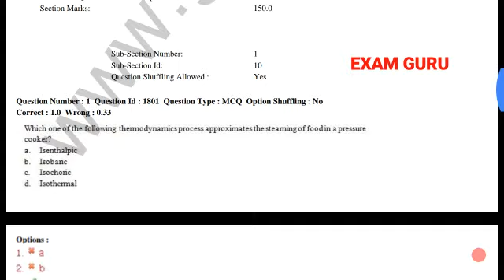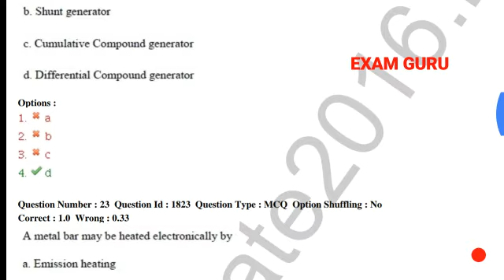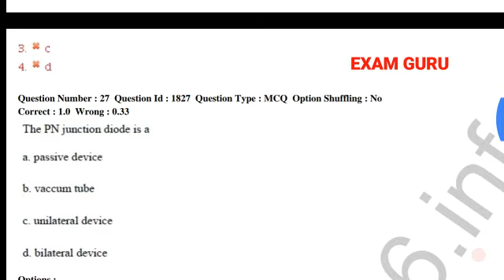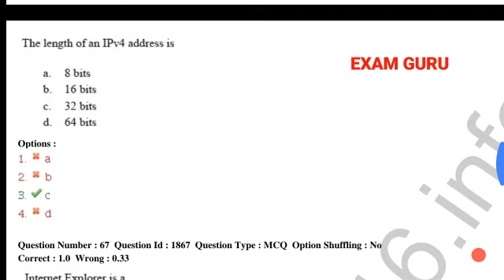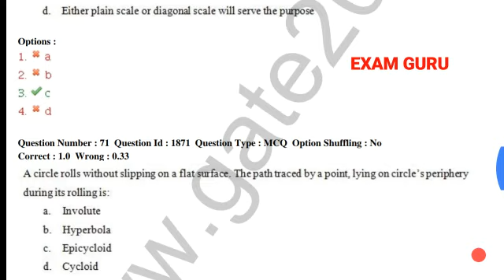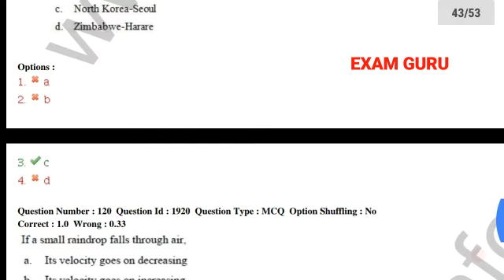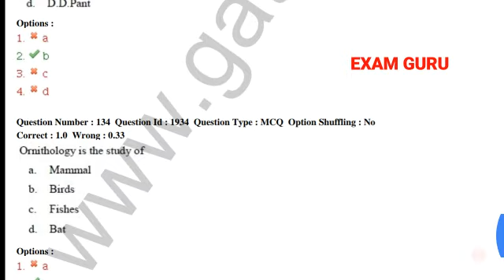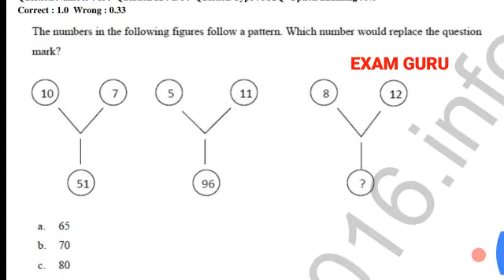RRB JE Previous year paper | 29 Aug 2015 S1 | Mechanical | Electrical | Civil | Electronics